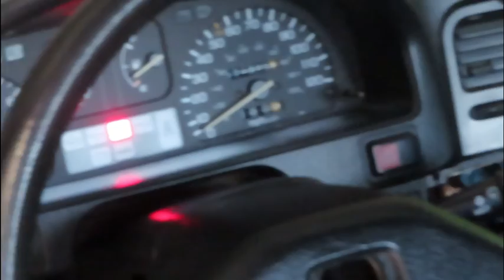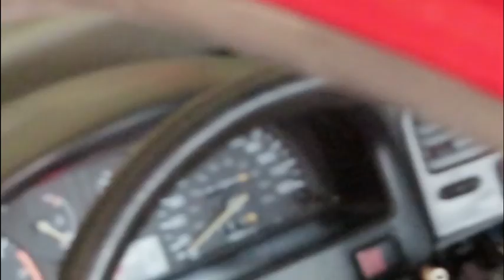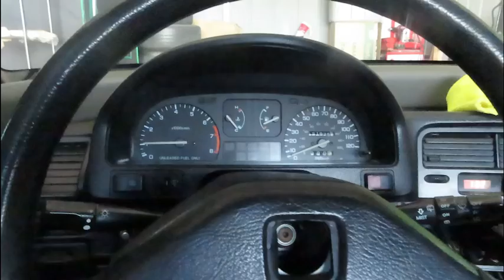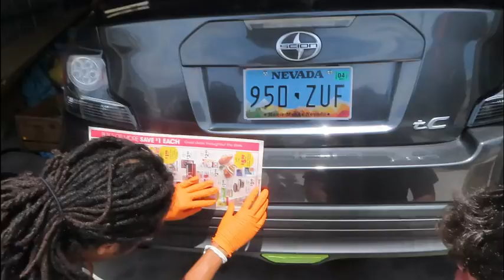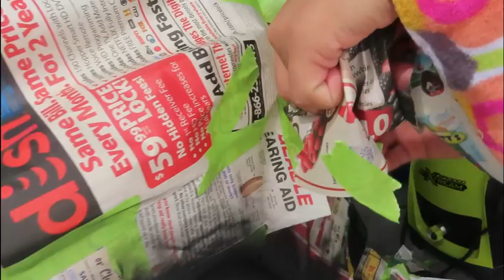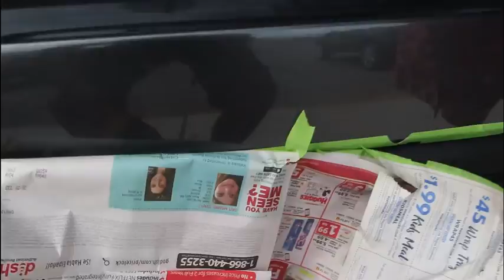My lil bro's touch up 2014 scion tc!!